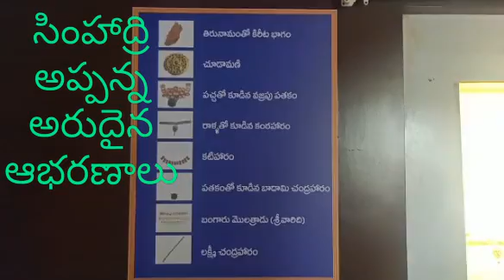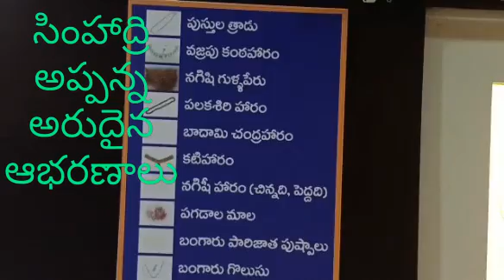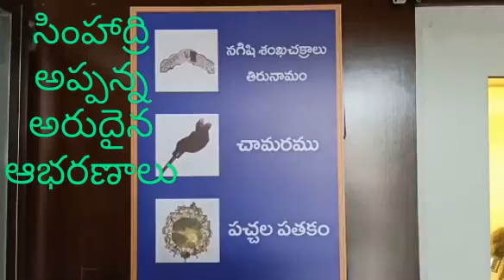శ్రీ లక్ష్మీ వరాహ నరసింహుని దివ్య ఆభరణాలు